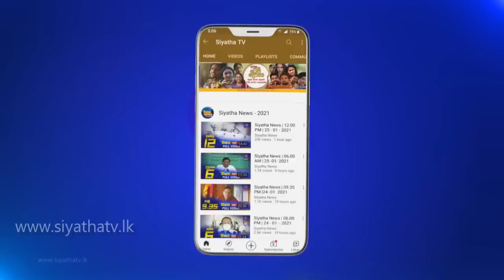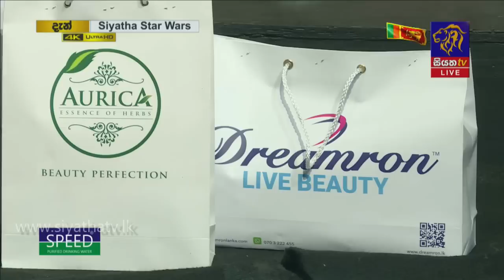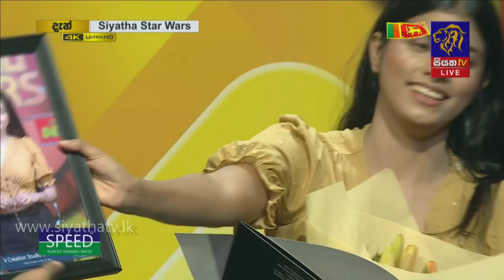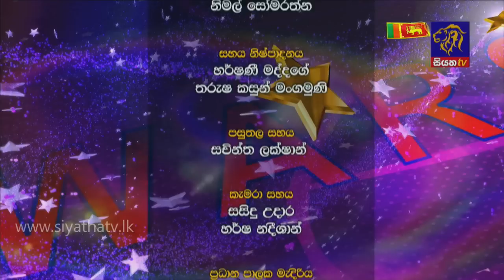සියත ස්ටාර් වෝස් - STAR WARS | 05 - 02- 2021 | SIYATHA TV | Full Episode